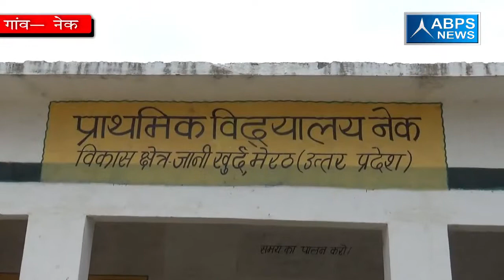ग्राम -नेक, ब्लॉक - जानी खुर्द, जिला - मेरठ